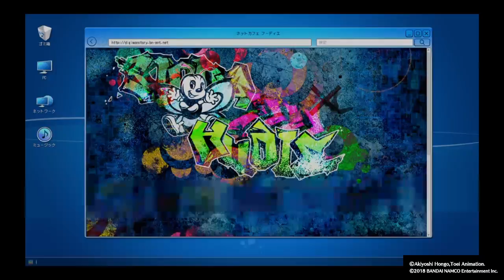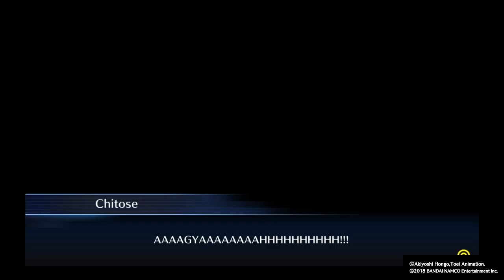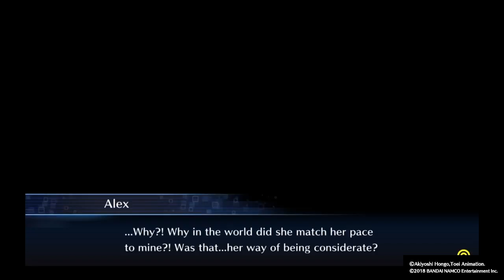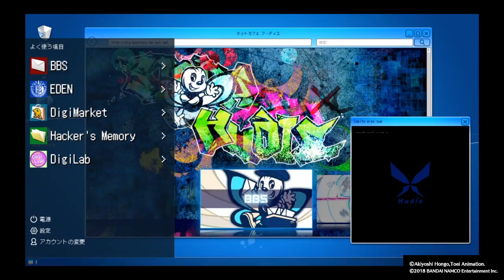Digimon Story Hackers Memory Walkthrough Part 11